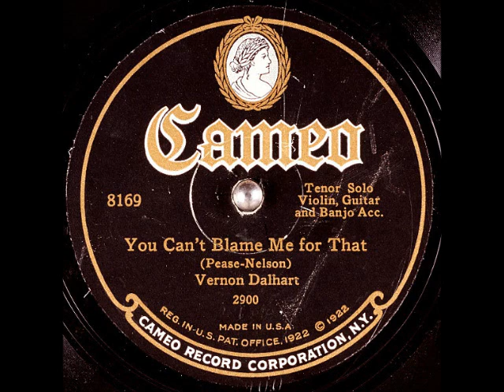You Can't Blame Me for That ~ Vernon Dalhart with Violin, Guitar, and Banjo Acc. (1928) (Cameo)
Title: You Can't Blame Me for That
Artist
Label: CameoRecords 8169
Matrix / Runout: 2900
Flip-side: The Old Gray Mare
Composer(s): HarryPease and EdwardGNelson
Year: #1928
Genre